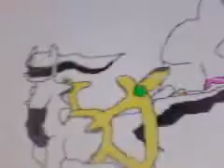peanut butter!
I've made alot of weird vids in the past, I'll stop. thanx